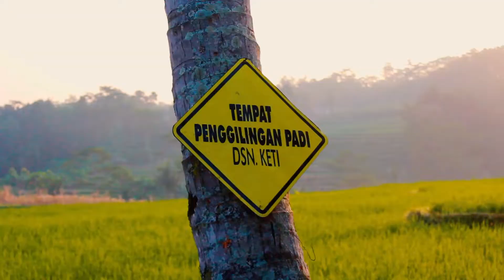C O M E D Y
▼ Click '' Show More '' for the important link ▼
▼Original Music▼
● Gen Hoshino – Comedy
▼equipment▼
● Premiere Pro
▼ STATEMENT▼
I don't have anything on video, including audio, video and images.  I just made an "CINEMATIC" by adding your song in it.